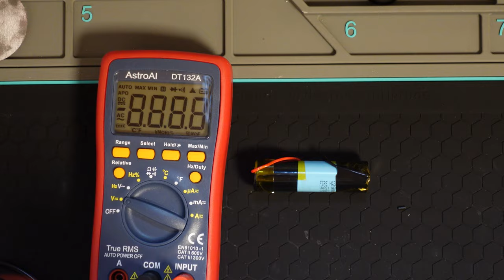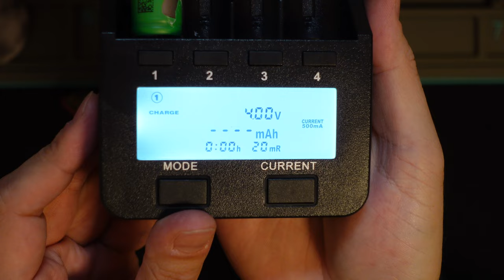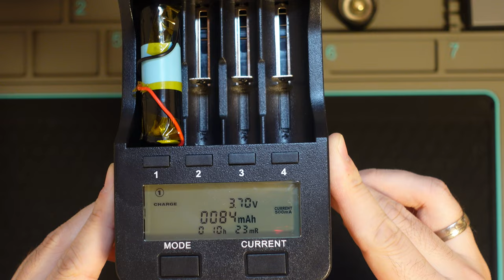DIY🔋 Taschenlampe aufrüsten mit 18650 Li-Ion Akku & Battery Management System! 💡⚙️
Heute baue ich eine Taschenlampe so um, dass sie anstatt mit 3 AAA-Batterien mit einer Li-Ionen Zelle betrieben werden kann.
Gute Idee? Ich weiß nicht, schauen wir mal, ob das so klappt :-)
🍺 Du magst mein Video? Wenn dir dieses Video gefallen hat und du mich unterstützen möchtest, würde ich mich freuen! 😄

🙏 Ein herzliches Dankeschön an alle meine Mitglieder, die diese Community unterstützen! Das ist echt unglaublich von euch! Danke